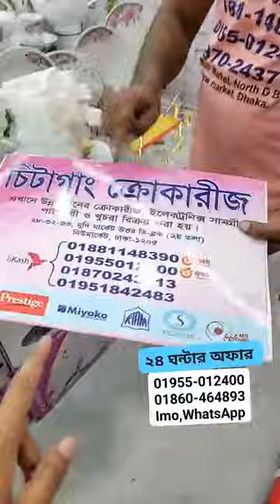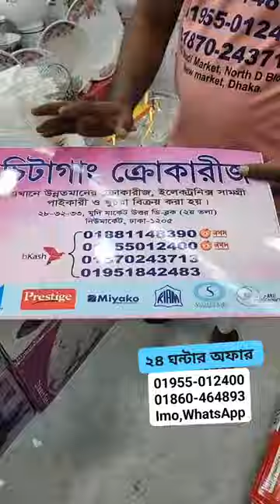৫০% ডিসকাউন্টে 😱 ১১০ পিস ডিনার সেট কিনলে, ২৪ পিস ফ্রি 🔥🔥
৫০% ডিসকাউন্টে 😱 ১১০ পিস ডিনার সেট কিনলে, ২৪ পিস ফ্রি 🔥🔥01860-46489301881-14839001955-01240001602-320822 ( Imo, WhatsApp)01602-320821 ( Imo, WhatsApp)Chittagong Crockeries32, Mudi Market, North D Block, New market, Dhaka.